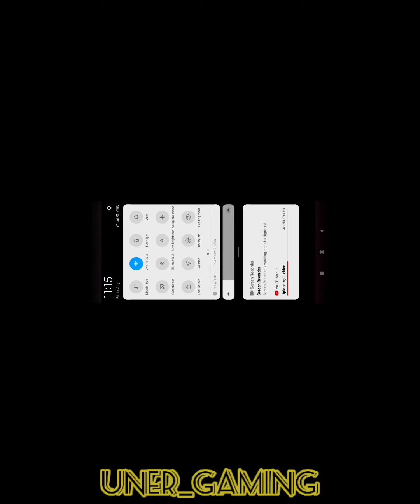Candy Crush🍬🔶🍭🔷🍬 game crush candycrush #700+level